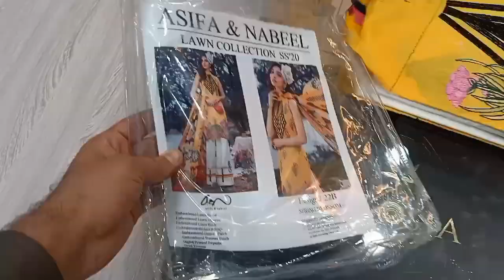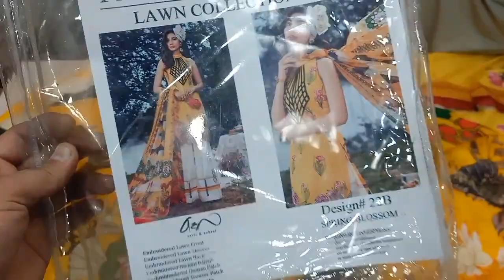Asifa Nabeel lawn collection Restocked